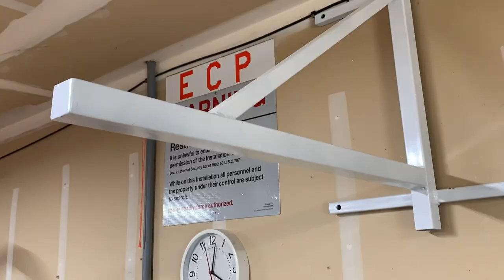Making an Overhead Winch Mount